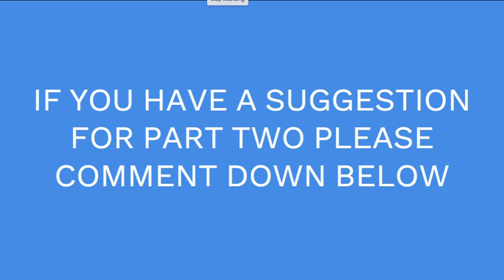JEWISH SINGERS THEN & NOW